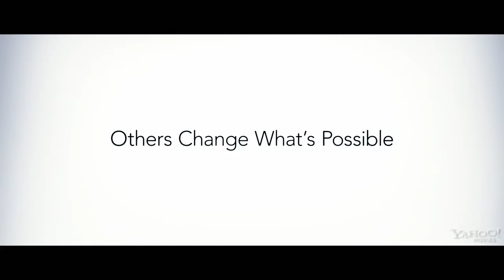Jobs - Official Trailer #1 (2013) [HD]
Release Date -India:
Genre: Biography | Drama
Cast: Ashton Kutcher, Josh Gad, J.K. Simmons
Director: Joshua Michael Stern
Writers: Matt Whiteley
Studio: Devoted Consultants
Plot:
The story of Steve Jobs' ascension from college dropout into one of the most revered creative entrepreneurs of the 20th century.